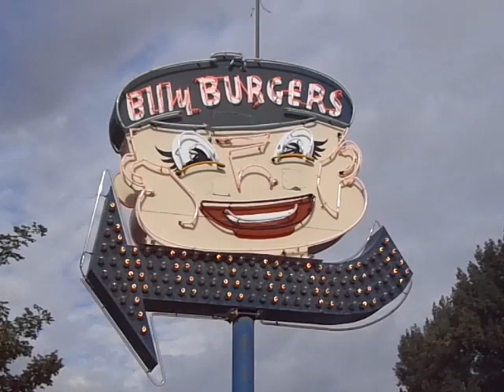BILLY BURGERS DRIVE IN Sign - Wilbur, Washington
Billy Burgers Drive In - Vintage lighted sign on Main Avenue in Wilbur, WA.

We were driving from the Grand Coulee Dam to Spokane, Washington when we came across this great vintage sign.  It wasn't lighted, but we stopped to take a photo anyway.  Just then someone came out of the restaurant and asked "Do you want me to turn on the sign for you guys?"...  and then she did for this nice little video clip!  Thanks Billy Burgers Drive In !

September 2013